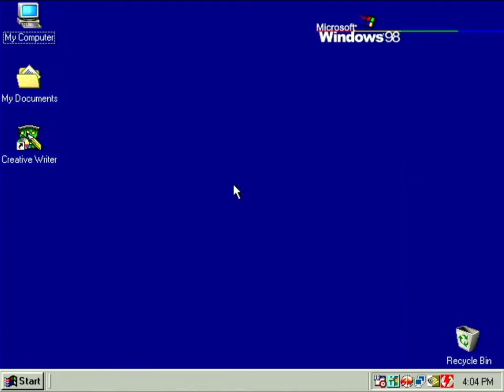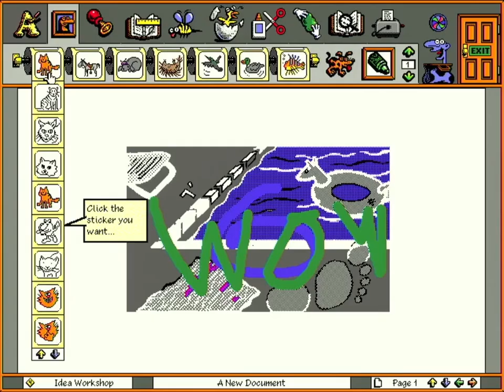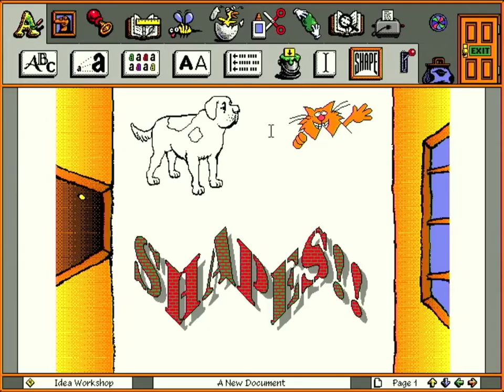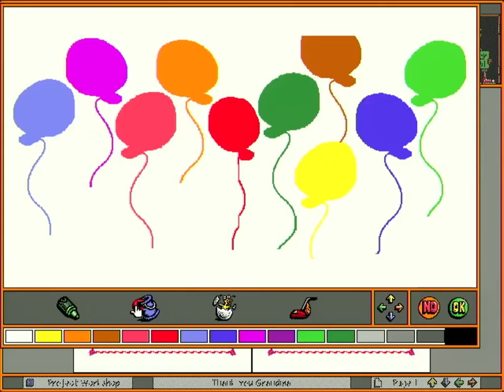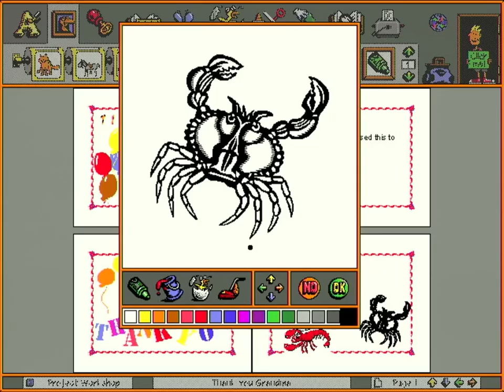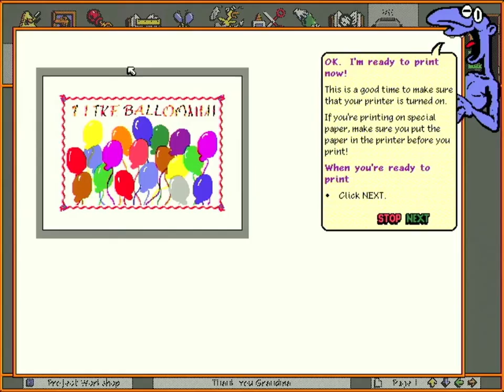Playing Microsoft Creative Writer (1994) on Windows 98SE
Taking a quick look at Creative Writer by Microsoft on my Windows 98XP machine. Hope you enjoy the video!

This was recorded using real hardware, not emulation, and captured with the pc's monitor output set to 640x480 resolution in order to properly fill the screen using the original media's size and then up-scaled to 1440x1080 through a capture card.